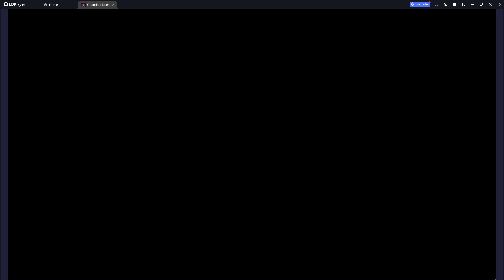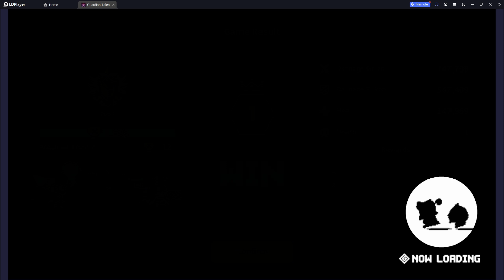[GT] Lullehツ - [EU] Arena + FFA | Day 4 | I rest my case. | PARTNER CODE